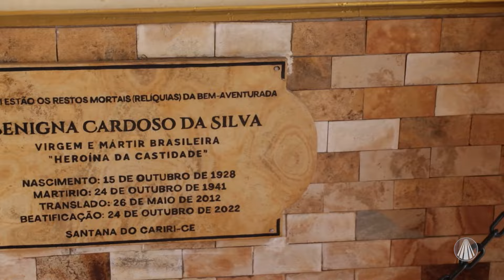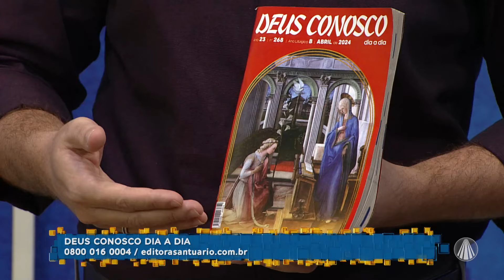Aparecida Interessa ao Brasil - 29 de abril de 2024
Confira as notícias da Igreja:

- Santa Catarina de Sena, mística e doutora da igreja, é celebrada hoje
- Sacerdotes do Encontro Nacional de Presbíteros participam de missa no Santuário Nacional de Aparecida
- Beata Benigna Cardoso, a menina Mártir do Ceará, é símbolo da força feminina e heroína da castidade
- Santuário Nacional recebe simpósio e peregrinação das famílias nos dias 25 e 26 de maio
- Liga Católica Jesus e José celebra 190 anos em missa no Santuário Nossa Senhora do Perpétuo Socorro, Campos dos Goytacazes/RJ

Conteúdo realizado no programa “Aparecida Interessa ao Brasil”, dia 29/04/2024

TV APARECIDA
É bom estar onde a Mãe está!